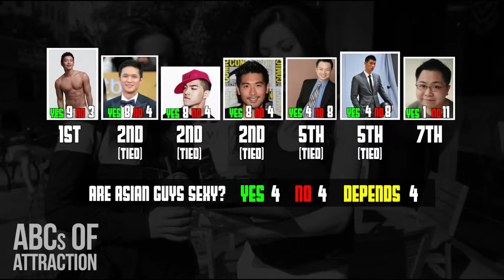Do American Women Think Asian Men Are Sexy AMWF 不要美国女人认为中国男人的性感？ 미국 여성들은 한국 남성 이 섹시 하다고 생각 하십니까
Come video chat with me Yuko Watanabe